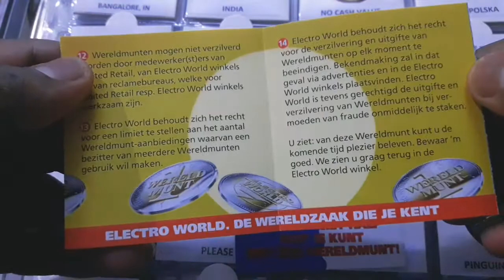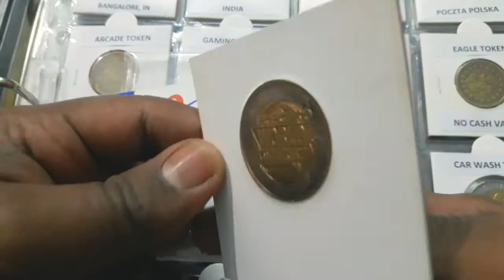1 Wereld Munt Bi-Metallic Token, Electro World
This is 1 Wereld Munt Bi-Metallic Token from Electro World, Netherlands. The tokens possibly issued for as Local Florijn Tokens from Electronic online stores at Netherlands for memberships or availing discounts.

The obverse of the token has the logo of Electro World and lettered as Electro World Speciaalzaak means a Special Pack. At the reverse, lettered as Electo World 1 Wereld Munt.